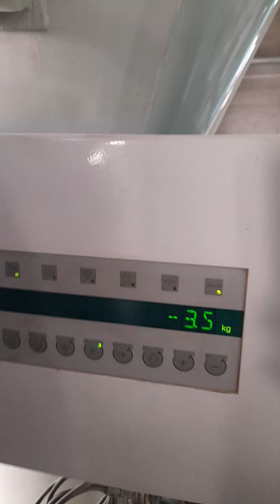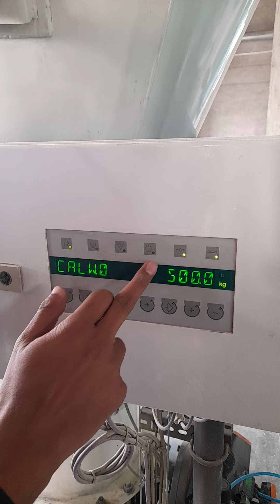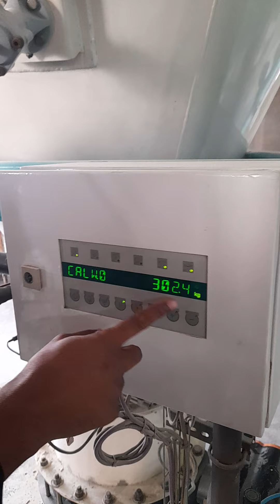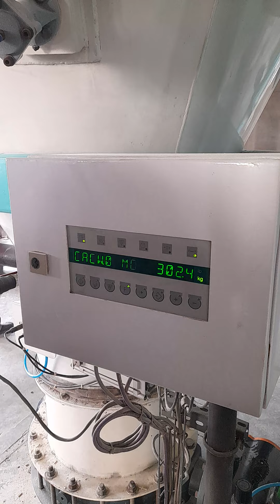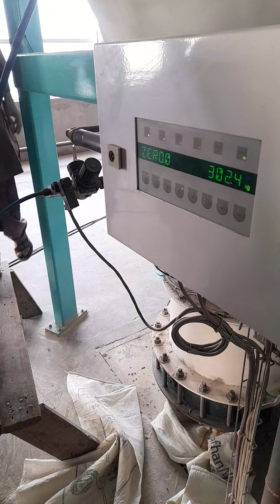buhler Batch scale. dms-t